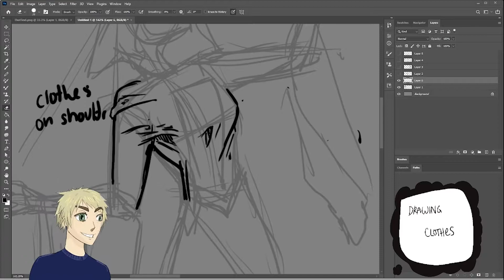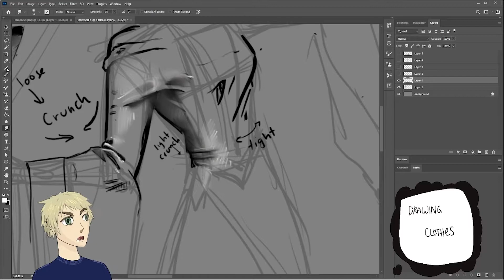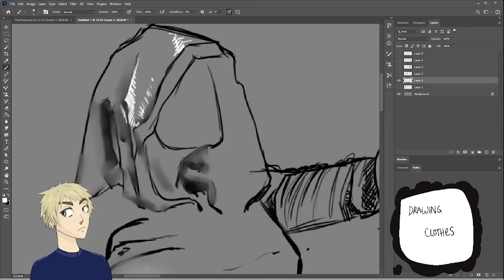Drawing Clothes, Mini-Tutorial